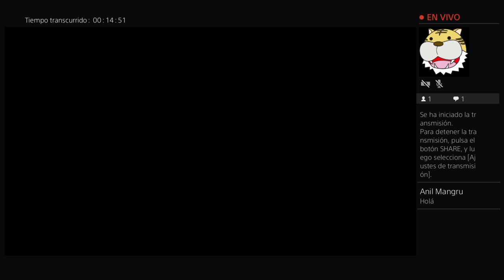Transmisión de PS4 en vivo de LuchoxD175